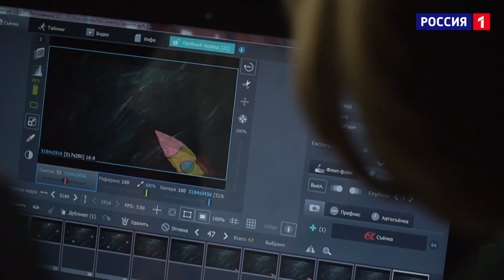Удивительные люди. 4 Сезон. 4 выпуск. Ярослав Сотников. Математические способности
Самые удивительные люди России и мира – в новом, четвертом сезоне шоу «Удивительные люди»!

Они преодолевают законы гравитации, считают быстрее компьютера, запоминают огромные объемы информации, видят и чувствуют то, что не могут другие. Своим примером они доказывают, что возможности человеческого мозга безграничны!

За право выйти в финал сезона  сражаются новые участники с невероятными и даже шокирующими способностями! Современные супергерои приехали со всех концов планеты.
Среди них признанные чемпионы России и мира, победители крупнейших международных шоу и соревнований, рекордсмены Книги рекордов Гиннесса, а также дебютанты, открывшие в себе уникальные таланты и готовые впервые продемонстрировать их именно в нашем шоу!

Ярослав Сотников, математические способности
11 лет, г. Рязань